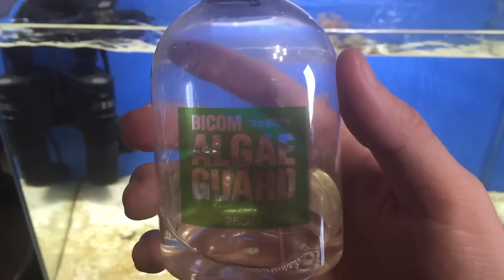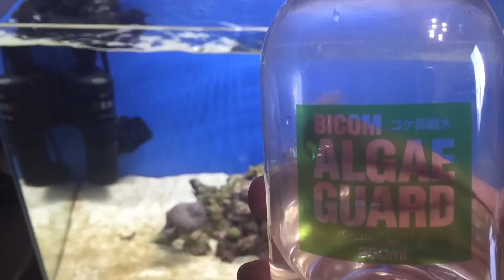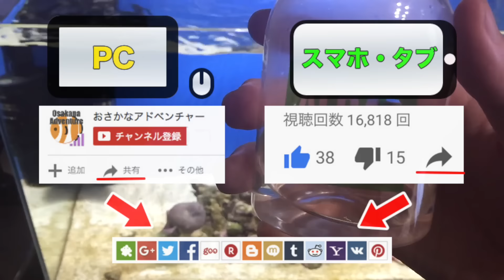【アクアリウム】コケの減らしすぎ注意！強力な抑制水を使う（アルジガード）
※水草、サンゴ、イソギンチャクがいる場合はご注意を！
今回紹介した商品のリンクはこちら
Amazon
コメントはお気軽にしてくださいね！

Google＋　もやってますよ！